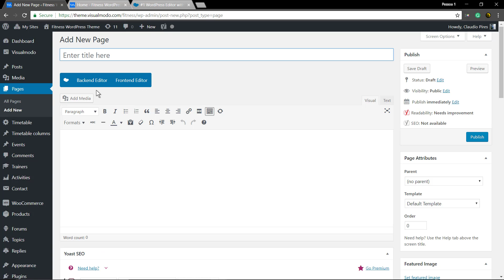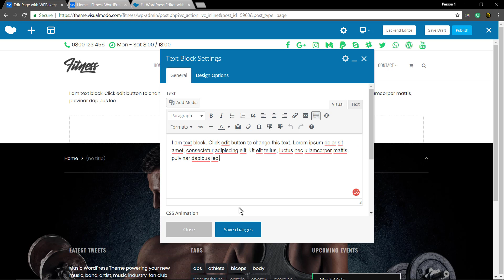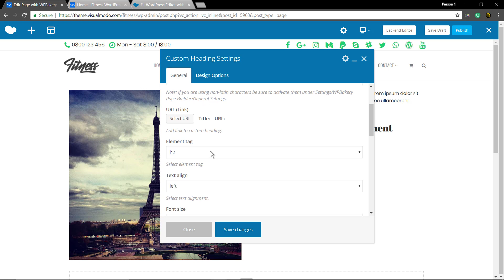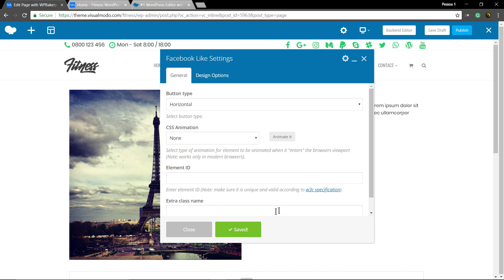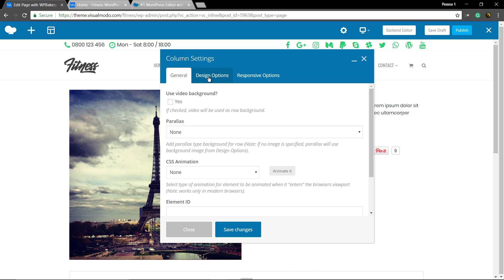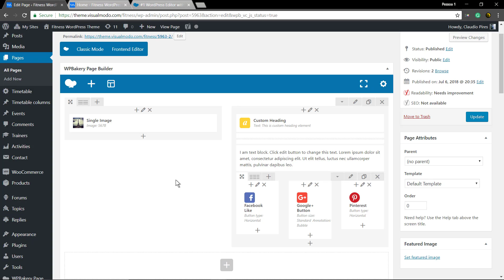WordPress Front-End Editor Guide - Drag and Drop Page Builder Usage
Build a responsive website and manage your content easily with intuitive frontend WordPress editor. No programming knowledge required – create stunning and beautiful pages with award-winning drag and drop WordPress frontend editor. Experience the true “What You See Is What You Get” and forget about “blind designing”.